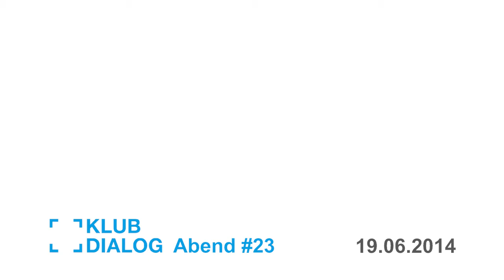KLUB DIALOG #23 2014 - Affe & Giraffe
Affe und Giraffe beim KLUB DIALOG #23
(Gefilmt von eventfive)